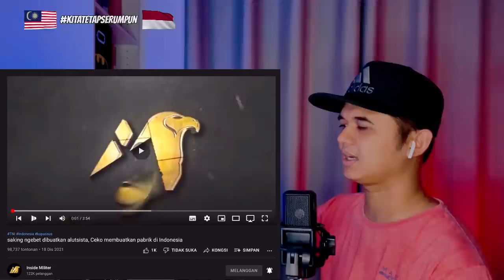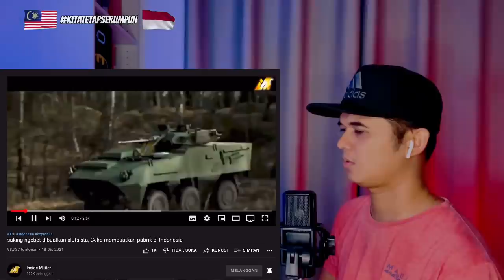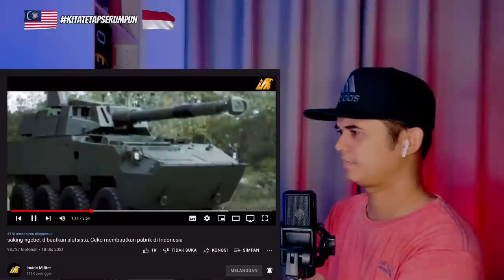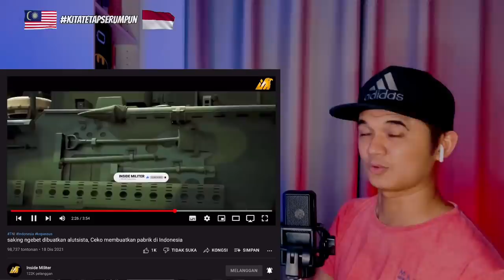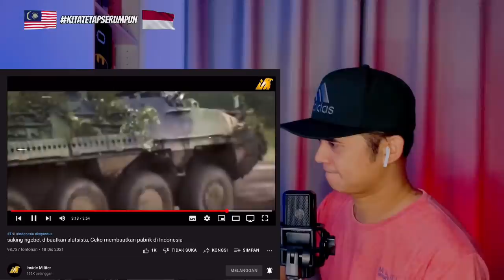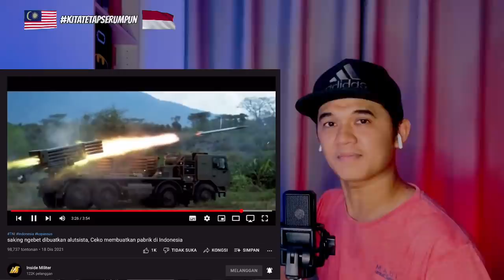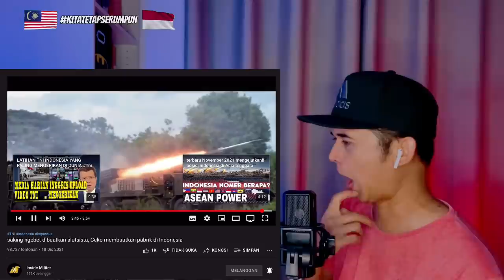SAKING NGEBET DIBUATKAN ALUTSISTA, CEKO MEMBUATKAN PABRIK DI INDONESIA